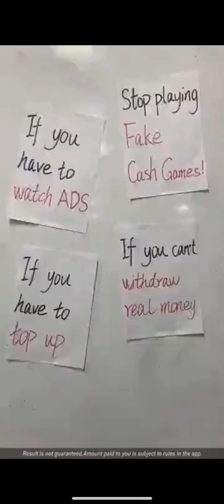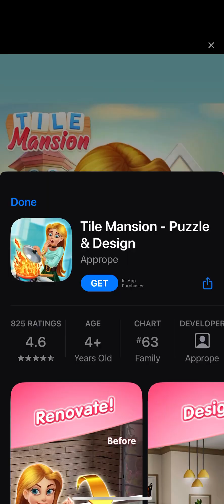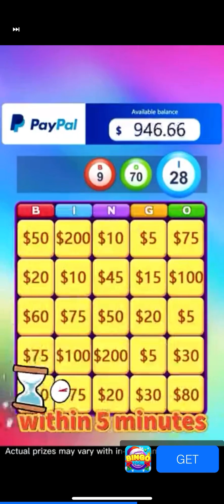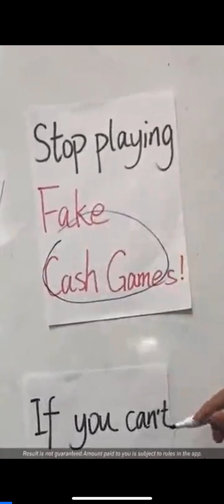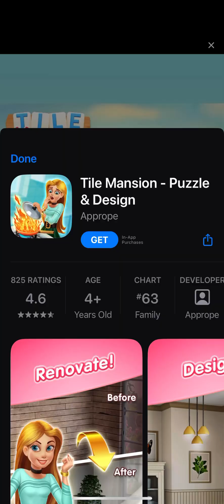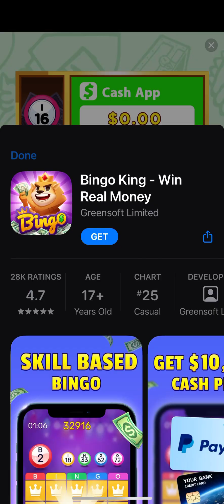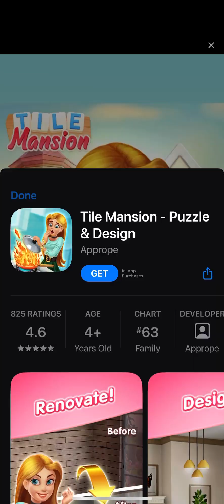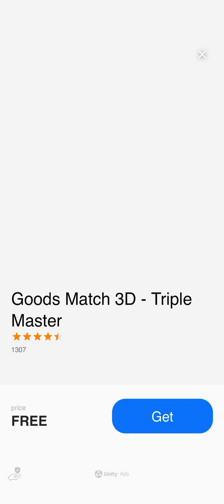Pie sort episode 2| No commentary gameplay